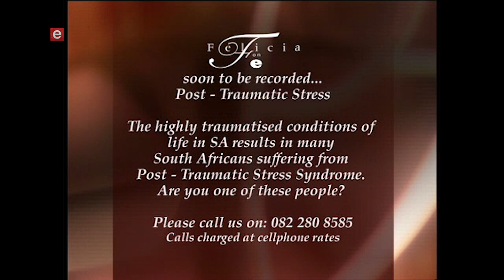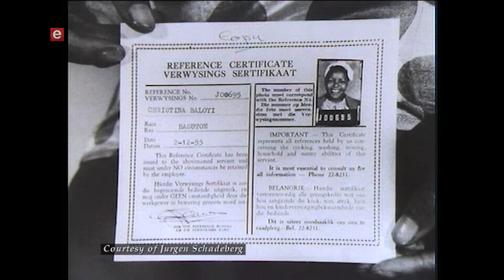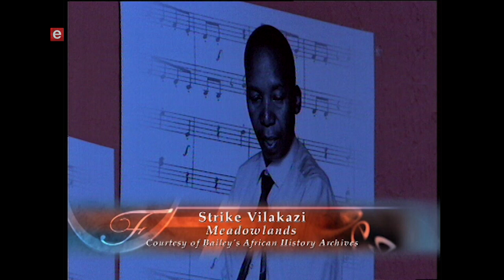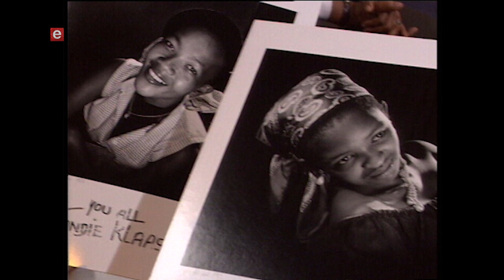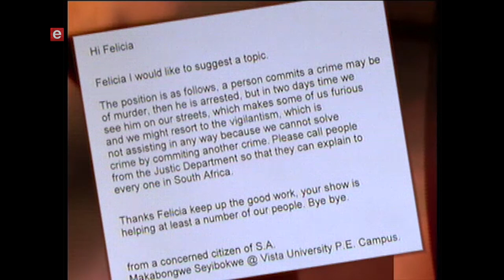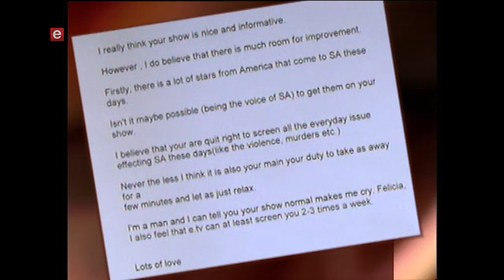Tribute to Sophiatown